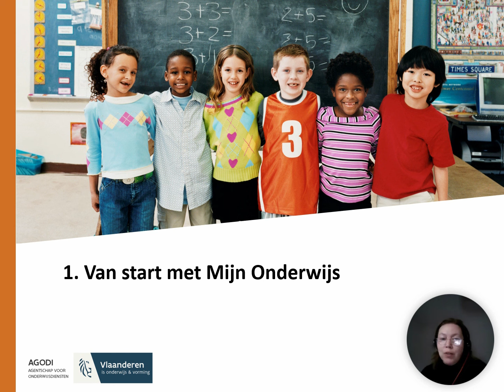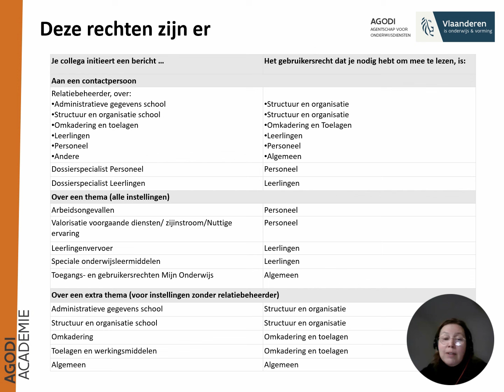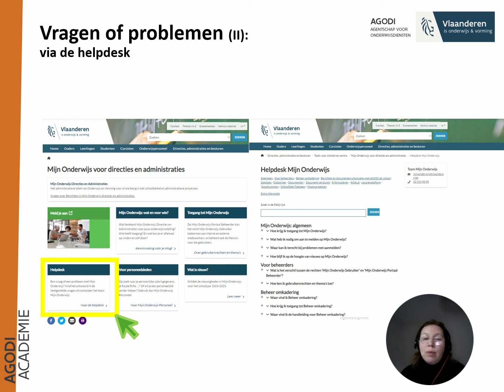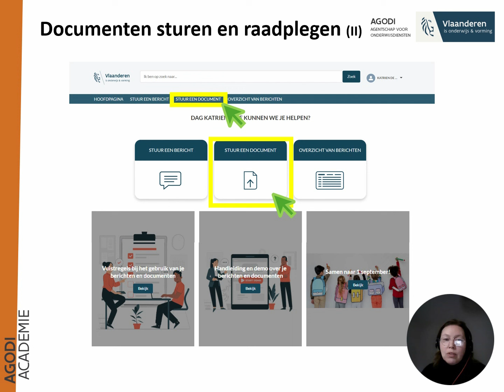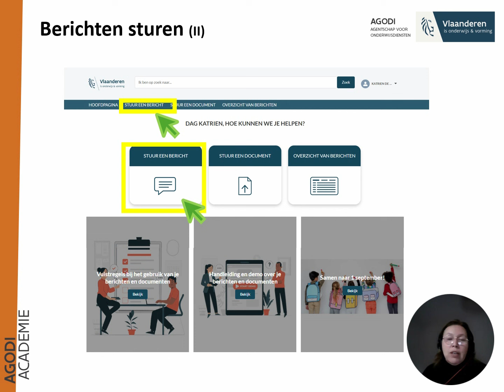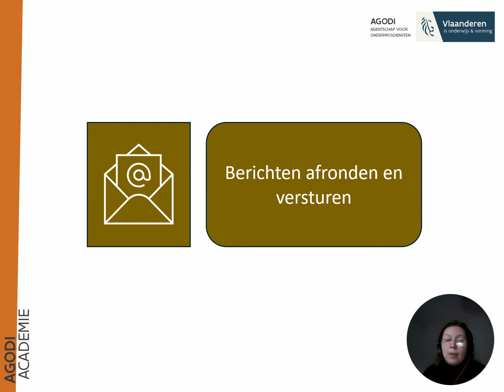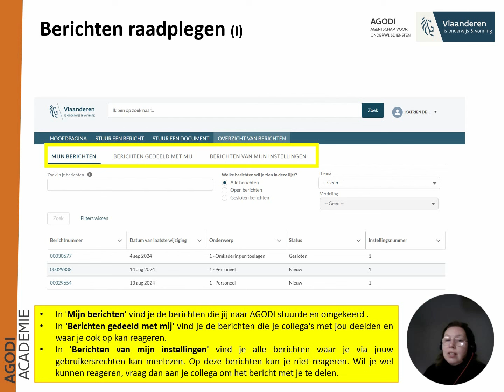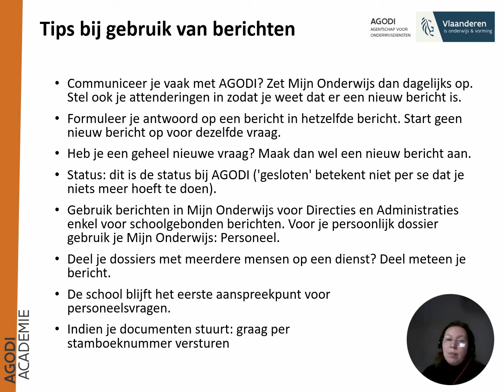Instructievideo: Berichten en documenten in Mijn Onderwijs voor Directies en Administraties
Deze instructievideo verduidelijkt hoe je het e-formulier gebruikt voor de melding van de organisatie van een aanmeldingsprocedure aan AGODI.

Wil je meer informatie over Berichten en documenten uitwisselen met AGODI als school?

Inhoud:
00:00 Introductie
00:28 Mijn Onderwijs - Veilig communiceren
01:35 Welke gebruikersrechten zijn er nodig?
03:47 Van start met Mijn Onderwijs
04:31 Inloggen
05:12 Helpdesk
07:03 Startpagina en Mijn profiel
07:58 Berichten
08:53 Documenten sturen en ontvangen
09:01 Berichten sturen en ontvangen
17:36 Berichten raadplegen
19:36 Tips bij gebruik van berichten